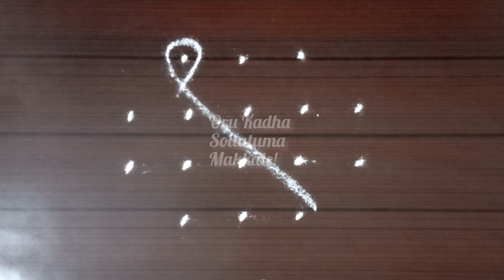#425 Easy kolams for beginners| Small Kolams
Easy kolams for beginners| Small Kolams| Kolam Shorts | Nice kolams